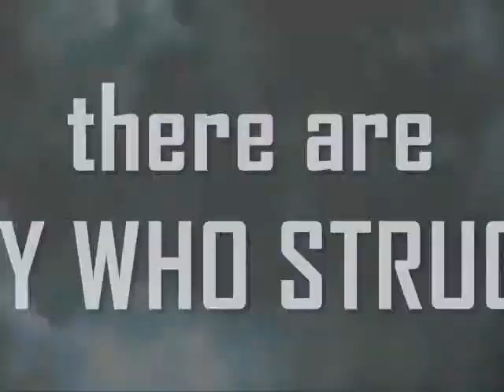shoreline video promo created by ENPS